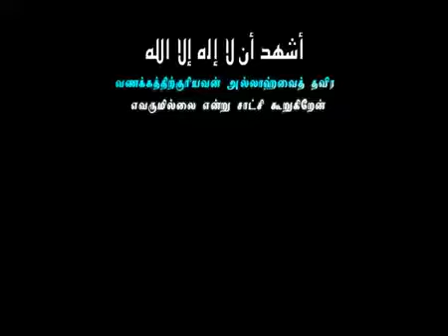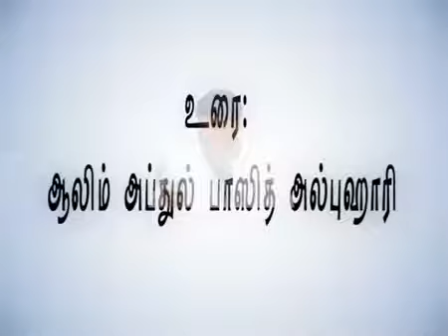முஸ்லிம் பெண்கள் எங்கே Abdul Basith